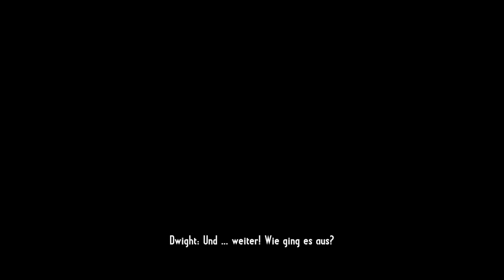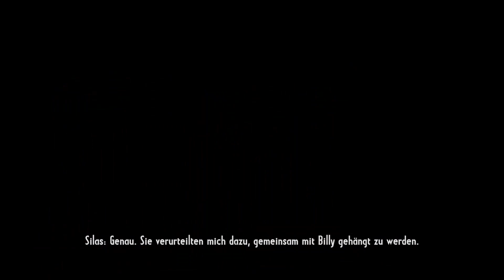Let's Play Call of Juarez Gunslinger [HD+][GER][UNCUT] #001 - Auf in den wilden Westen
«CALL OF JUAREZ: GUNSLINGER [UNCUT]»
Etwickelt von Techland
Published & Distributed by Ubisoft

«LET'S PLAY CALL OF JUAREZ: GUNSLINGER [UNCUT]»
Kommentiertes Gameplay von Fanatiks (2013)

Intro Video:
Adobe After Effects CS6